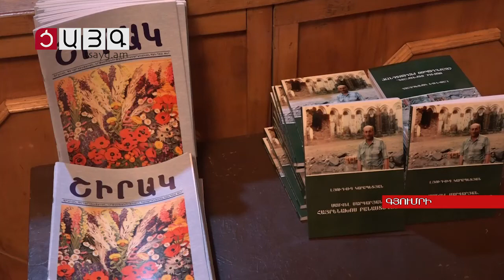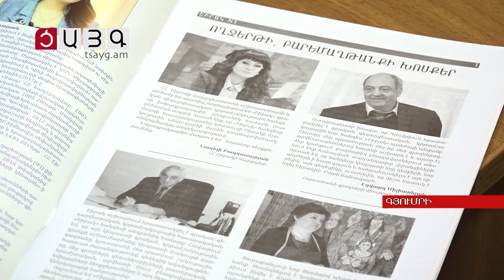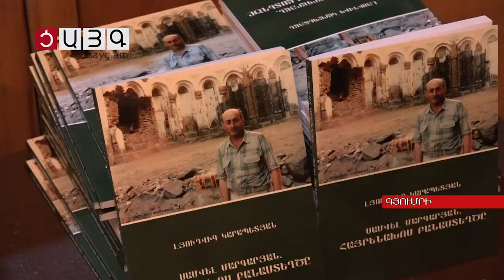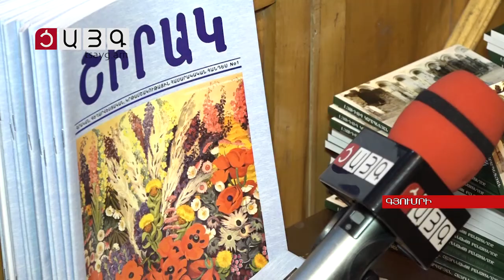«Շիրակ»՝ նոր գրական, գեղարվեստական հանդես Գյումրիում